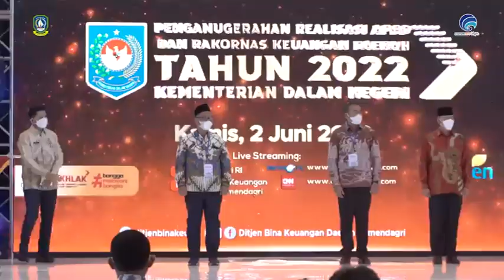Pemprov Kepri Terima Penghargaan Pemda dengan Realisasi Belanja APBD Tertinggi Tahun 2021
Kementerian Dalam Negeri melalui Direktorat Jenderal Bina Keuangan Daerah  menggelar Rapat Koordinasi Nasional Keuangan Daerah Tahun 2022.

Pada kegiatan ini juga dilakukan pemberian penghargaan kepada pemerintah daerah atas kinerja realisasi pendapatan, realisasi belanja, dan peningkatan pendapatan asli daerah (PAD), serta realisasi program Taspen.

Gubernur Kepulauan Riau H Ansar Ahmad menerima penghargaan dari Menteri Dalam Negeri RI Tito Karnavian atas keberhasilan pemerintah Provinsi Kepulauan Riau  sebagai pemerintah daerah dengan realisasi belanja APBD tertinggi di tahun 2021.